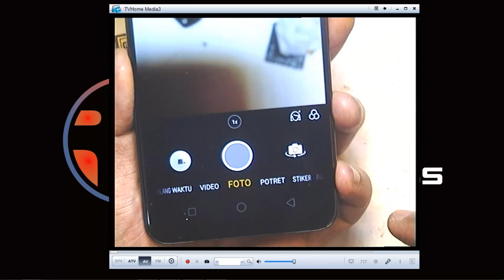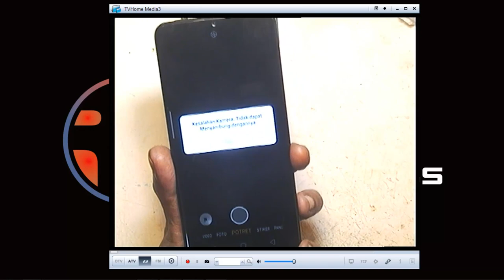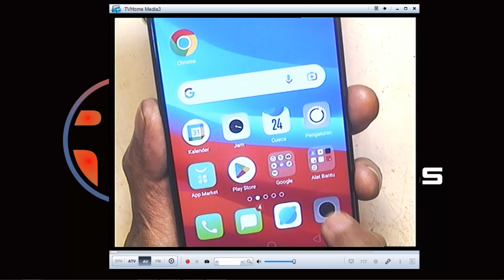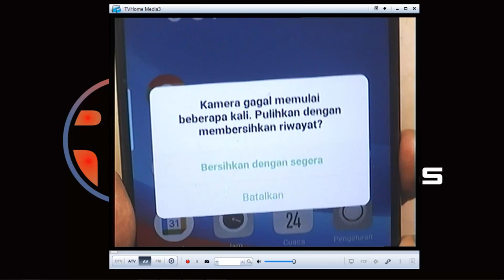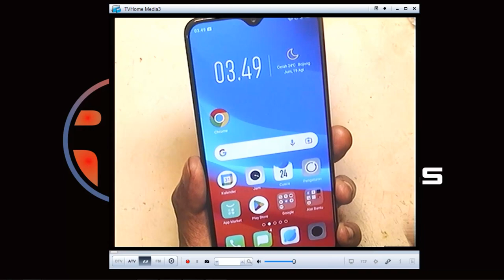Analisa Kasus Camera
Ingin Menyimak materi-materi Lengkap di kasus-kasus Ponsel
Materi Lengkap nya ada di Training Online Rosela Labs
Contak person silahkan hubung no WA:
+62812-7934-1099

Di kelas online ini,metode belajar dengan
fasilitas video conten.Maka materi dan
praktek sudah kami siapkan.
Jadi untuk pendaftaran setiap hari kami
buka.Karena tinggal registrasi,memilih
activation masa akses,melakukan
pembayaran administrasi activation masa
akses yang dipilih,langsung bisa gass
belajar.dan aksesnya suka-suka,yaitu bisa di
akses di perangkat Lektop,PC(Perangkat
Computer) dan Perangkat Smartphone (HP)
tujuannya mempermudah peserta belajar.
Biaya Activation Training Online:
12 bulan  : 1 jt
24 bulan : 2 jt

Free:
-Sertifikat Setelah belajar minimal 6 bulan
-Suport Group
-Suport Download File Firmware,
-Dump & Schematik